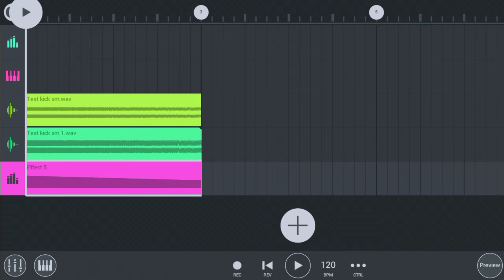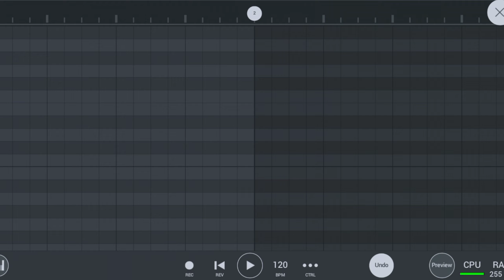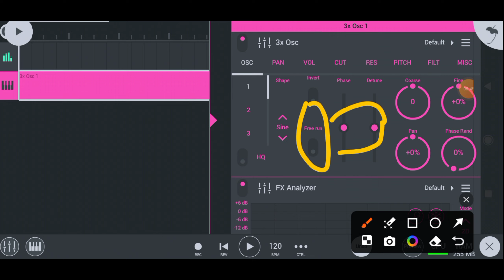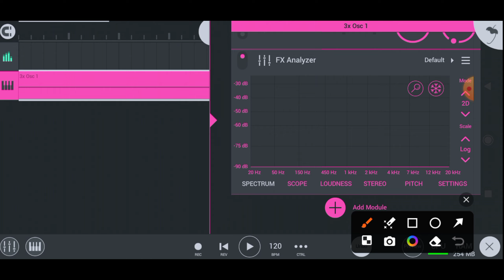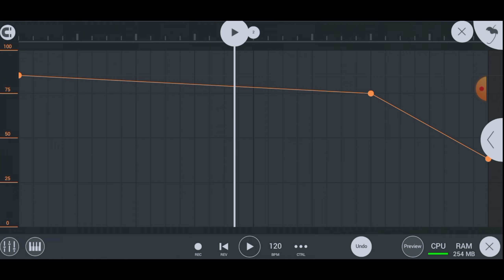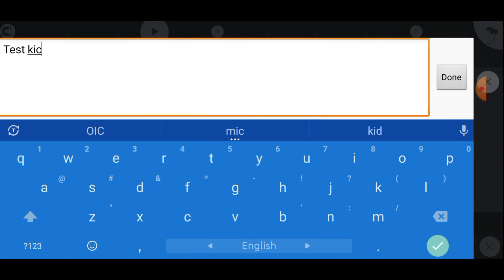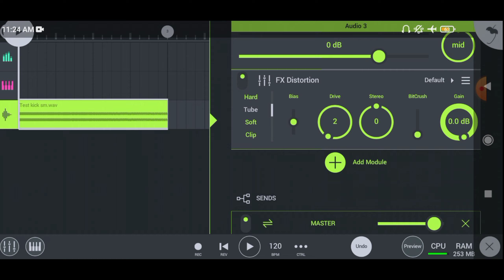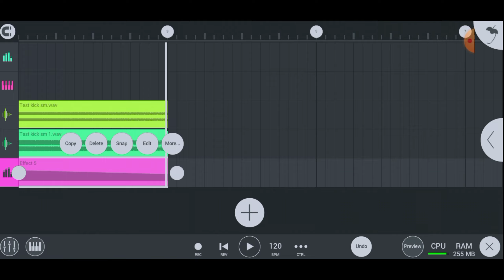১ স্টেপ হামিং কিক কি ভাবে বানানো হয়, How to make 1 step humming kick Fl studio mobile, Susovan, bm,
১ স্টেপ হামিং কিক কি ভাবে বানানো হয়, How to make 1 step humming kick Fl studio mobile, Susovan, bm, Rx , Sm Next level

Thank you for all my friends, dil se love you❤😘🤟

Regarding
SM NEXT LEVEL